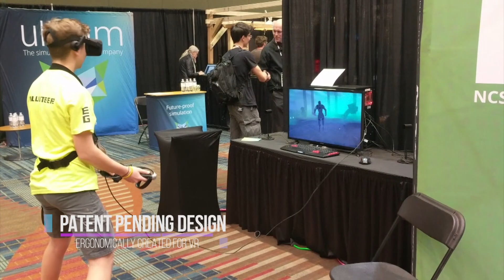The Axe One by Logic Grip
Updated Video highlighting the capabilities of the Axe One VR peripheral.